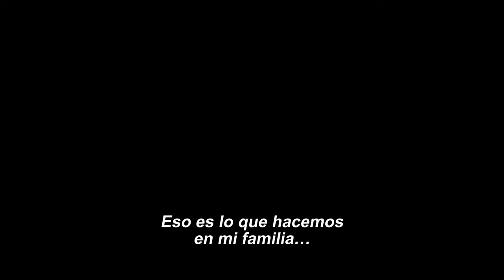El Pacto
Después de que su madre muere, las hermanas Nicole y Annie dudosamente regresan a su casa de la infancia para honrar su muerte. Al quedarse a pasar la noche en la casa, las hermanas sienten una extraña presencia entre ellas: ruidos las despiertan en la noche, objetos moviéndose, cae un retrato de una mujer desconocida cerca de su madre. Annie empieza a experimentar una serie de sueños intensos y perturbadores- visiones que la llevan a develar algo terrible sobre el pasado de su madre que finalmente está saliendo a la luz.